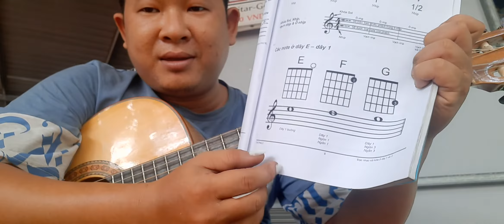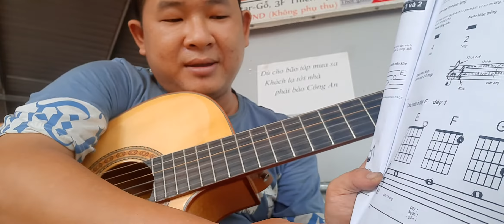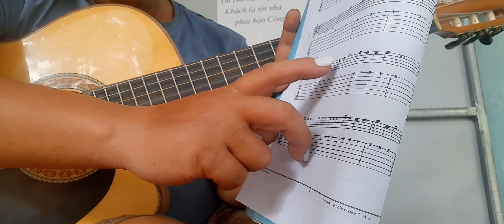Học đọc note nhạc như thế nào??? (Áp dung cho Lớp Guitar online)